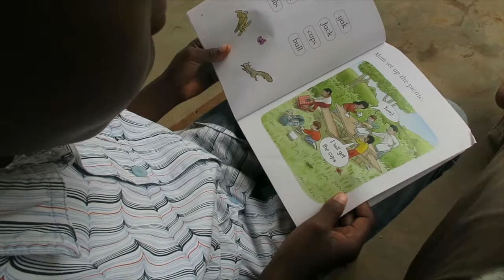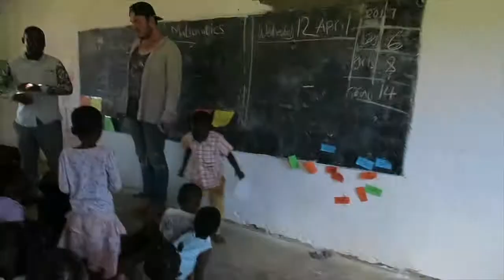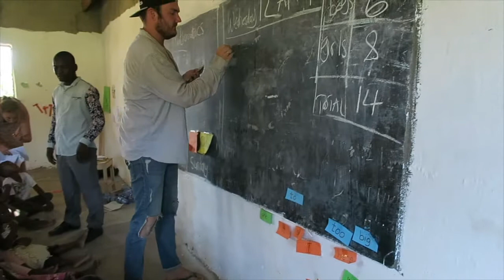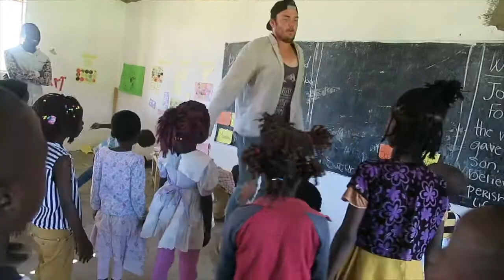CALLING AN AUDIBLE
on the wr...you must be very flexible with your plans.